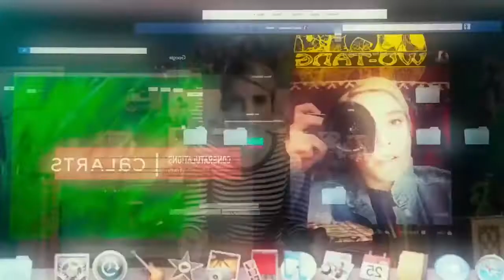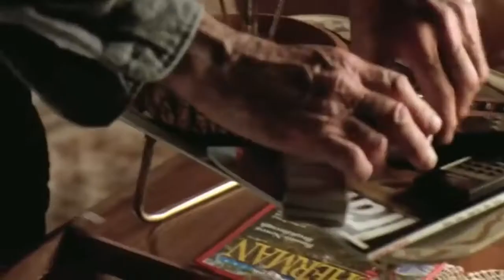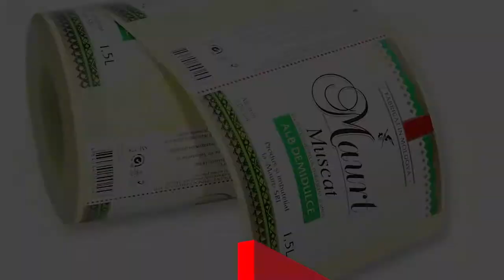15 EVERYDAY THINGS WE ALL HATE